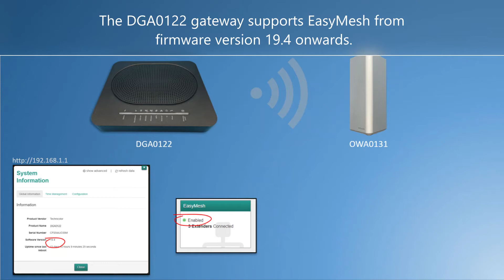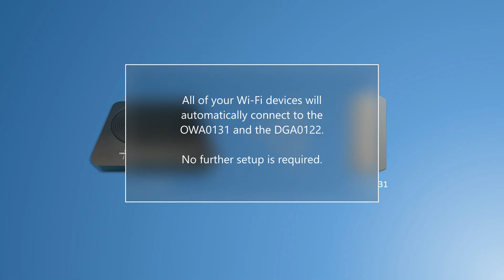Technicolor OWA0131 pairing the DGA0122 EasyMesh gateway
In this illustration video we show the simple steps of pairing the Technicolor OWA0131 Wi-Fi 6 extender with the DGA0122 dual-band Wi-Fi 5 gateway. Pairing requires only WPS push button pairing, no mobile App is required.

When paired with the DGA0122, the link to the OWA0131 uses a 3x3 Wi-Fi 5 connection at up to 1.3Gb/s. This allows a typical 2x2 Wi-Fi client device to connect at up to 450Mb/s.